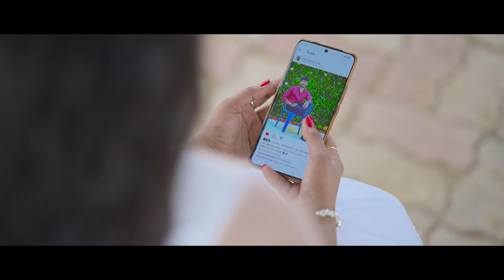cinematic preewedding song vinodh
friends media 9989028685